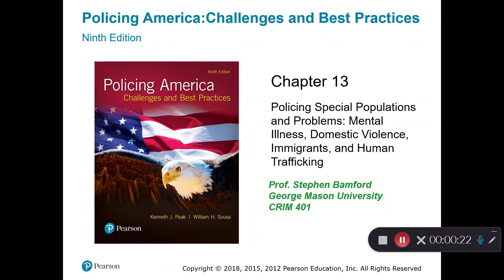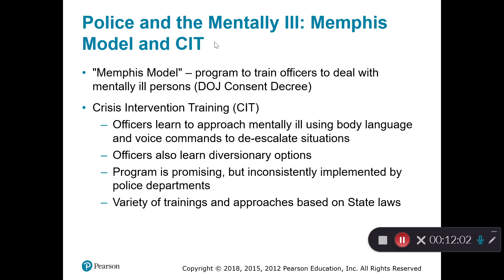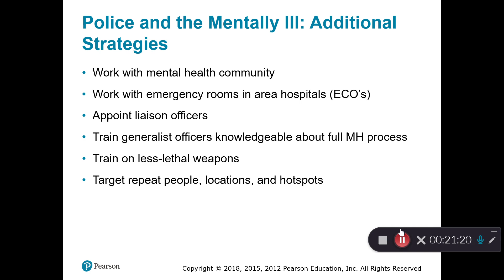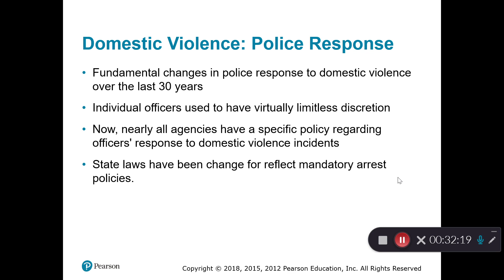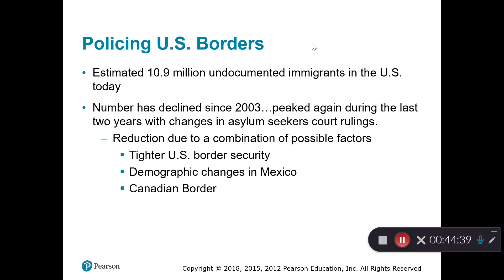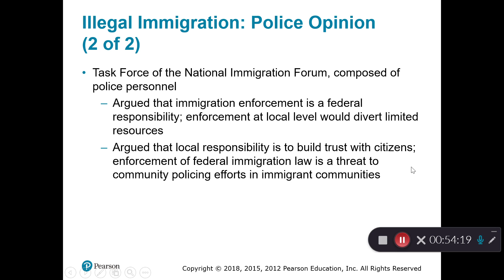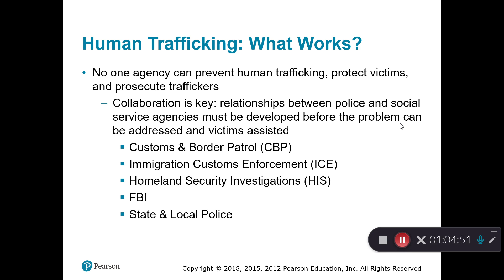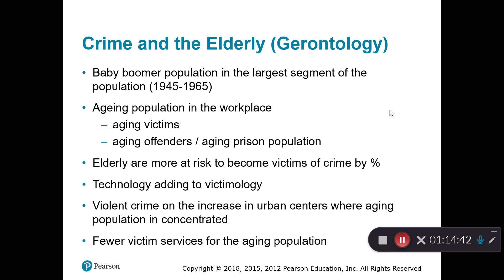CRIM 401 Lecture 10 full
Policing Special Populations   February 12th 2024, 3 25 16 pm HD 1080   WEB H264 4000